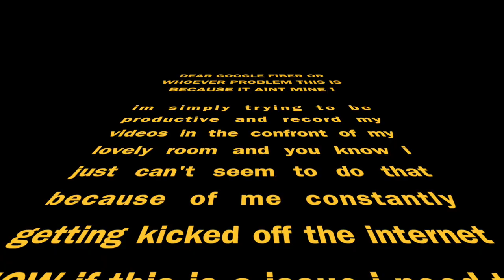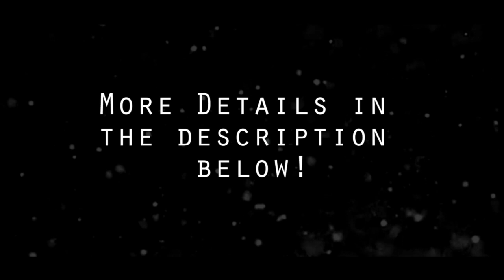Quarantine Birthday's Are The Best💪🏽😁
2nd Youtube Channel : J Fitness VibZ